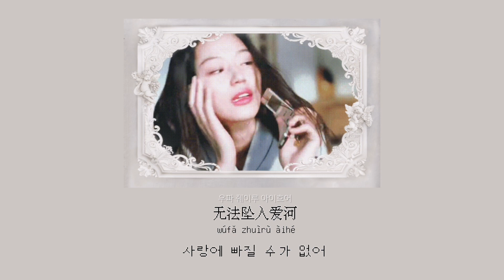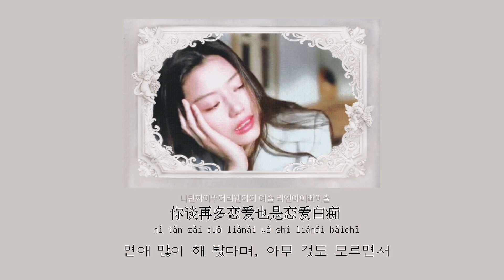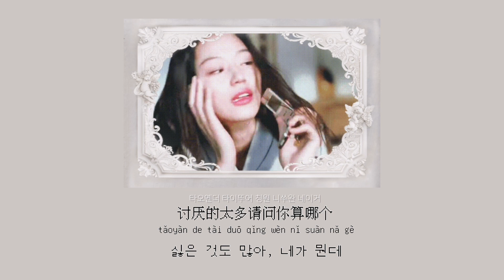✧･ﾟ: *✧･ﾟ:* *:･ﾟ✧*:･ﾟ✧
.•♡ᖰ🐹ᖳ♡•.
(오•의역)

🎧《叶琼琳,未来星 B3Rich - 无法坠入爱河》